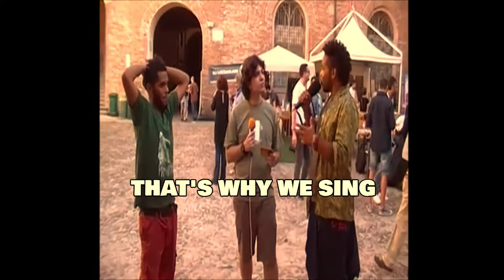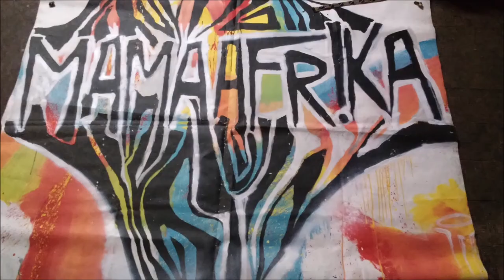Since 1999 - The Movie (Capitulo 4)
This is a documentary about the first 20 years of our story
Since1999TheMovie (Capitulo 4)